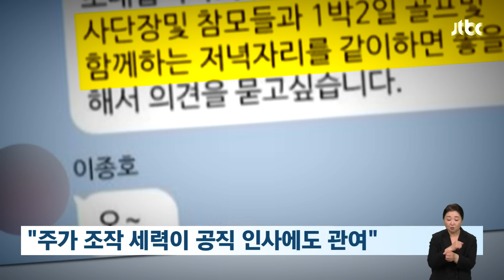"사기 탄핵 공작"…국민의힘, 김규현 변호사 '위증 혐의' 고발 / JTBC 뉴스룸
국민의힘이 '해병대 골프모임 단톡방'을 제보한 김규현 변호사를 검찰에 고발했습니다. 김 변호사가 민주당과 모의해 '임성근 전 사단장 구명 로비 의혹'을 제기하면서 탄핵 공작을 벌였다며 관련 보도를 한 JTBC기자도 고발하겠다고 했습니다.

먼저 하혜빈 기자 보도 보시고 스튜디오에서 짚어보겠습니다.